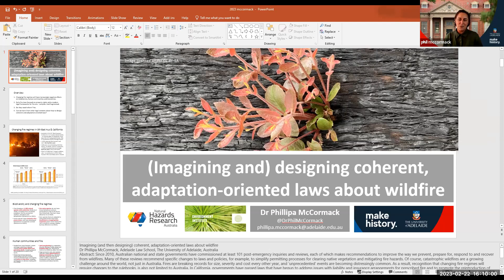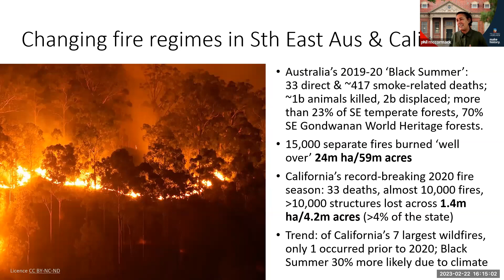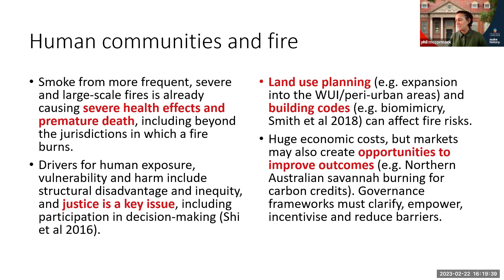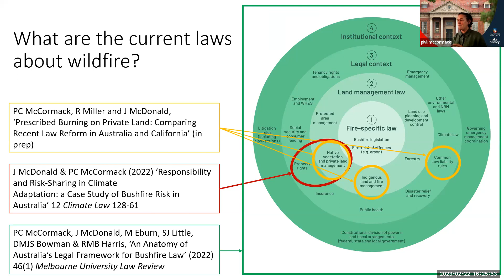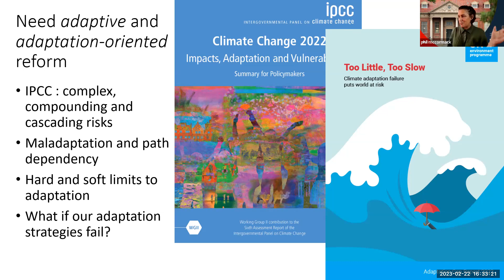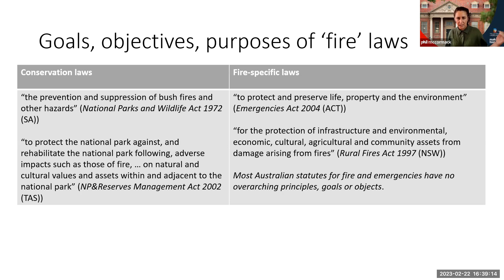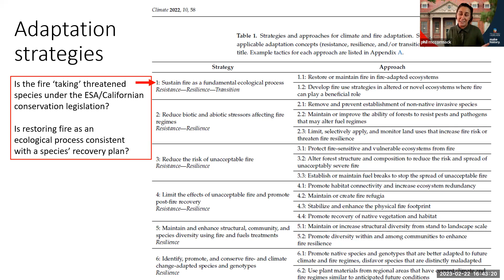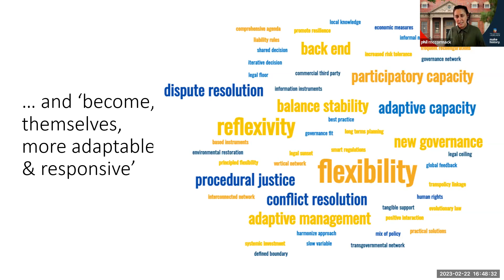(Imagining and) designing coherent, adaptation-oriented laws about wildfire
Since 2010, Australian national and state governments have commissioned at least 101 post-emergency inquiries and reviews, each of which makes recommendations to improve the way we prevent, prepare for, respond to and recover from wildfires. Many of these reviews recommend specific changes to laws and policies, for example, to simplify permitting processes for clearing native vegetation and mitigating fire hazards. Of course, catastrophic wildfires are a growing challenge around the world, not just in Australia. Fires are breaking records for size, severity and cost every other year, and ‘unprecedented’ events are becoming distressingly common. As a result, recognition that changing fire regimes will require changes to the rulebooks, is also not limited to Australia. In California, governments have passed laws that have begun to address issues with liability and insurance arrangements for prescribed fire and to promote the reintroduction of cultural fire management.
In this presentation, I take a step back and ask: what might it look like to design a great legal framework for the kinds of fire regimes that we are going to see in future? And how might we improve the role of law in facilitating rapid adaptation to increasingly frequent and destructive wildfires, to preserve the hope that we might one day live well with fire?